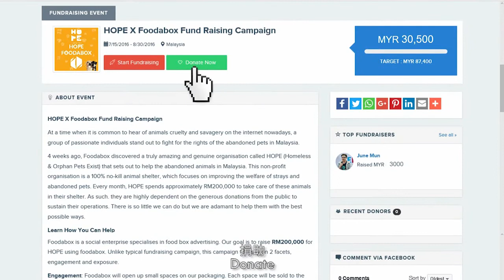HOPE X FOODABOX FUNDRAISING CAMPAIGN [14/07/2016]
4 weeks ago, Foodabox discovered a truly amazing and genuine organisation called HOPE (Homeless & Orphan Pets Exist) that sets out to help the abandoned animals in Malaysia. This non-profit organisation is a 100% no-kill animal shelter, which focuses on improving the welfare of strays and abandoned pets. Every month, HOPE spends approximately RM200,000 to take care of these animals at their shelter.

How Can We Help:

Foodabox is a social enterprise specialises in food box advertising. Our goal is to raise RM90,000 for HOPE using foodabox. Unlike typical fundraising campaign, this campaign focuses on 2 facets, participation and exposure.

Participation: Foodabox will open up small spaces on our packaging. Spaces will be given to donors who make donation starting from RM50. Donors may upload a photo of them and their pets (optional) to be printed on the box, forming a beautiful photo collage. The larger the amount, the bigger the size of the space. Corporates and enterprises are welcome to join this campaign too. The funds collected will be donated to HOPE after deducting all the costs.

Exposure: Once all the spaces have been successfully allocated, we will start printing and distributing these eco-friendly boxes to restaurants. Foodabox provides up to 30-minute of exposure per use, creating strong awareness to the public and help echo the voice of the unspoken. These boxes will replace the polystyrene boxes used by restaurants and other food vendors.

Make A Difference Now:

There are several ways you can contribute to this campaign.

Show how much you love your pets to the public. Own a small space on foodabox starting from RM50, and send a favourite picture of you and your pet to us.
1 space (36mm²) - RM 50 for 30,000 boxes
2 spaces (72mm²) – RM 100 for 30,000 boxes
4 spaces (144mm²) - RM 200 for 30,000 boxes
8 spaces (288mm²) - RM 400 for 30,000 boxes
16 spaces (576mm²) -  RM 800 for 30,000 boxes

Or simply share our posts on social media, and talk about it with your friends and families. Remember to use hopefoodabox.

1. Should this campaign fail to collect the minimum amount needed (RM90,000), NO pictures and boxes will be printed and distributed. All the funds collected will then be donated to HOPE after deducting all the costs.

2. Donors are not allowed to choose any specific positions for the photos to be printed. The photos will be placed randomly.

3. Any photos deemed inappropriate, profane, derogatory, defamatory, improper, or indecent will be automatically removed without any prior notice.

4. If no pictures are received at the end of the campaign due to late submission or any other reasons, then no pictures will be printed.

5. We reserve the right to distribute the boxes to any restaurants which are deemed appropriate and strategic.